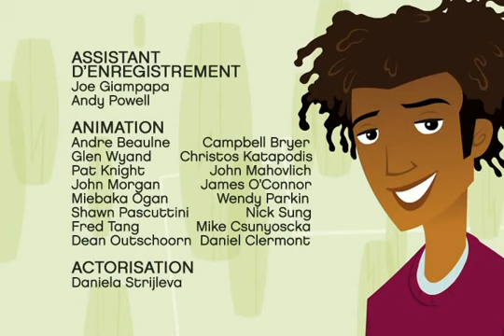6teen (Saison 1, Épisode 24) - Y'en a que pour Chloé !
Si vous apprenez une autre langue, ou vous souhaitez voir cette série — et les autres séries — dans français et les autres langues, s'il vous plaît visitez

Merci de regardé et bonne journée !